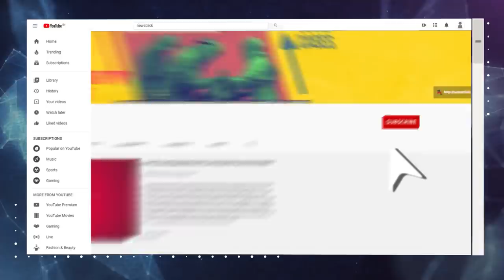किसानों का ध्यान भटका रही है सरकार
मोदी सरकार लगातार दोहरा रही है कि नए कृषि कानूनों से किसानों को फायदा होगाI लेकिन जब से ये कानून पारित हुए हैं देश भर के किसान इनके खिलाफ आंदोलनरत हैंI पिछले हफ्ते ये विरोध और भी मज़बूत हुआ जब पड़ोसी राज्यों से किसानों ने दिल्ली की ओर कूच कियाI अगर ये कानून उतने ही फायदेमंद हैं जितना कि प्रधानमंत्री जी बता रहे हैं तो आखिर किसानों के गुस्से की वजह क्या है?